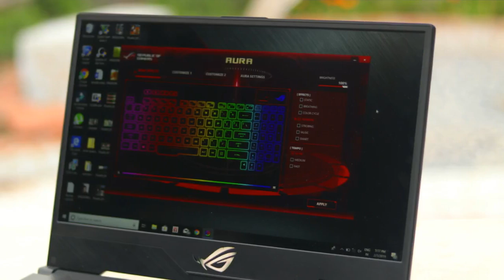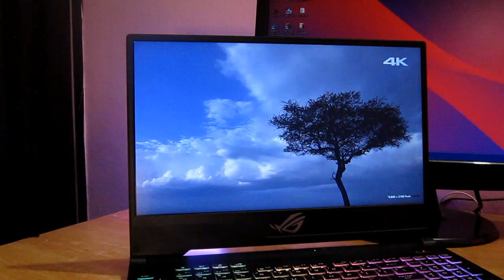Asus ROG Strix HERO II GL504 Full Review: Personal Experience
This is the complete Asus ROG Strix HERO II GL504GM Detailed Review, with unboxing, gameplay, Battery, Price, and Conclusion. I have included asus rog strix hero ii pros and cons with the worth and price perspective.

Do check out the full review, before you comment and ask questions

Asus Rog Strix Hero ii Price (BuyNow)